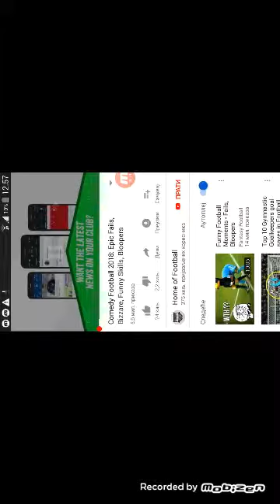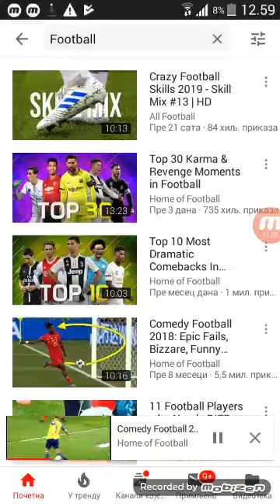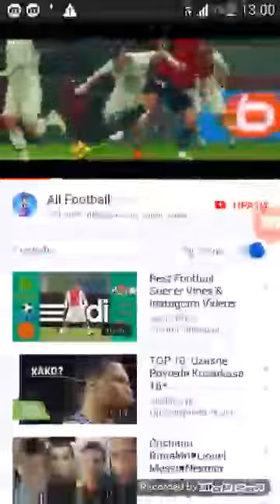LJudi se sa loptu sutiraju Football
Uros Nikolic